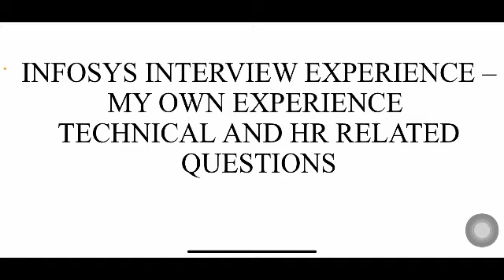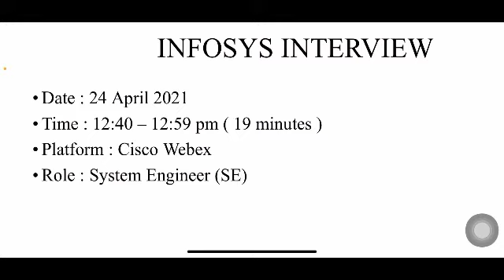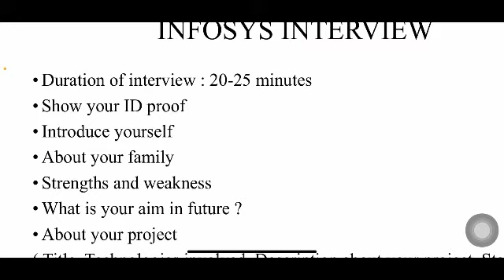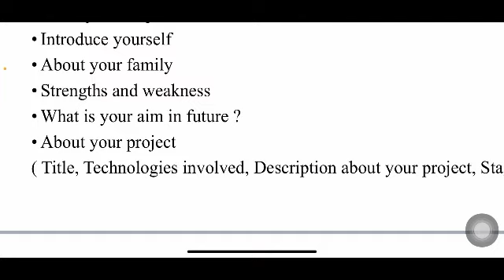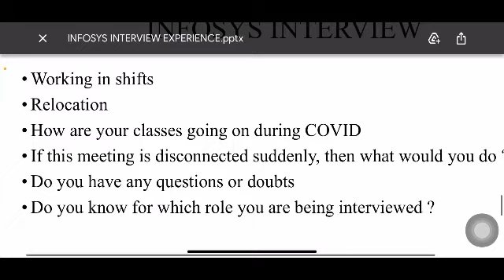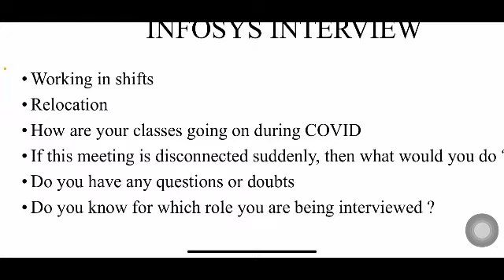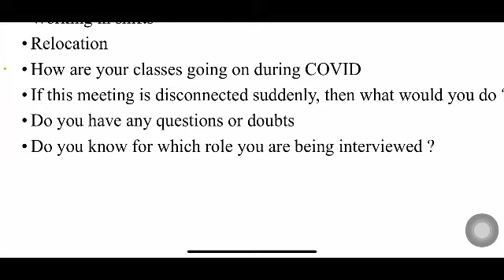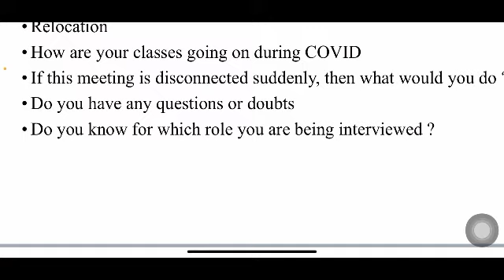INFOSYS INTERVIEW EXPERIENCE - 24 April 2021 - Technical & HR round questions asked, Duration ETC